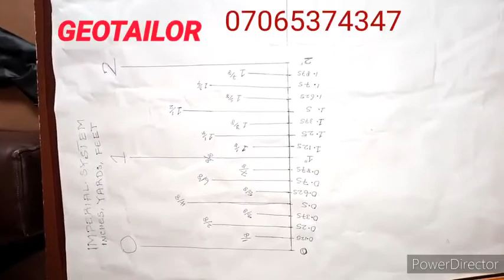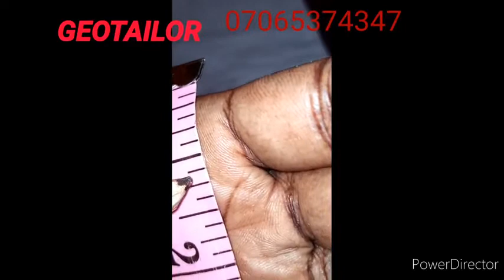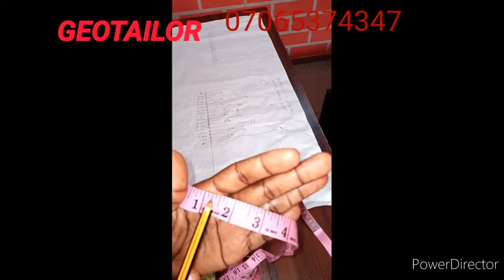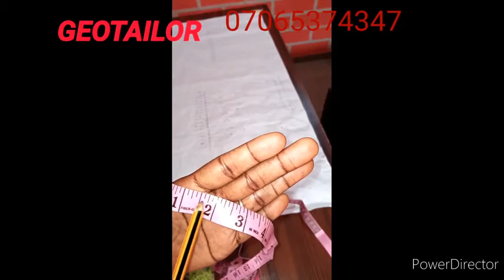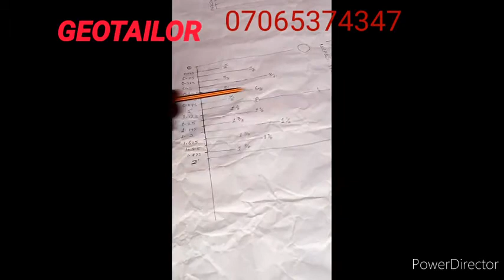HOW TO READ A TAPE MEASURE EASY WAY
This video explains how to read a tape measure in both inches and centimeters. it's also show how to read in fraction and decimal.